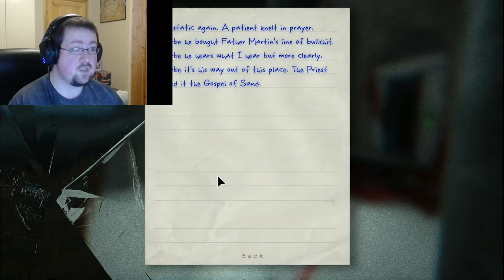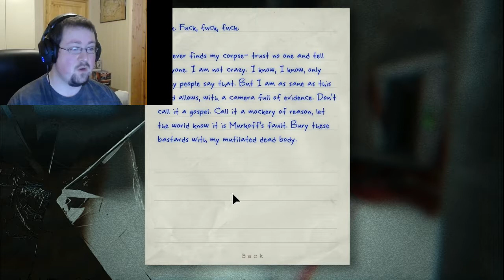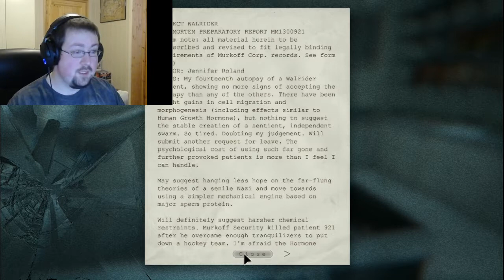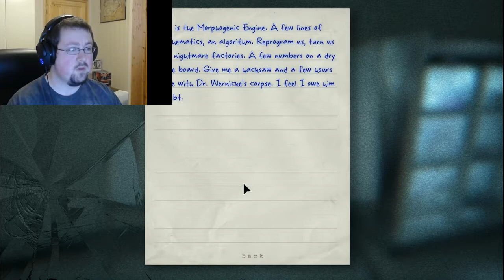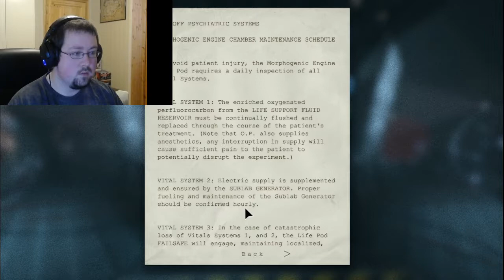Outlast Let's Play #12 Piggy daua endelig [SLUTTEN]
Da var det slutt på Outlast. men det kommer vel mer etter kvert.

Game on Gamers.